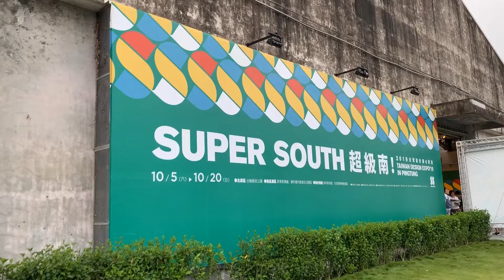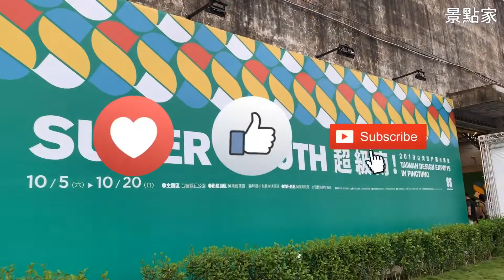景點家帶你看｜ 超級南台味超市！菸葉廠內部公開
超級南非常台灣！五大景點大逛設計展